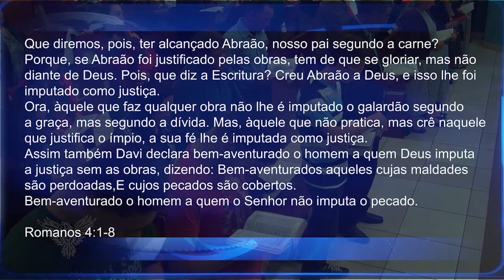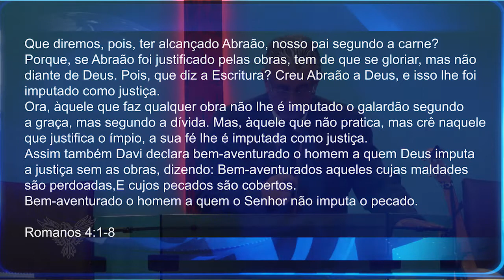SALVOS SOMENTE PELA GRAÇA | Pr. Neri Schardosim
Pr. Neri Schardosim - Tema: Salvos Somente Pela Graça - AM